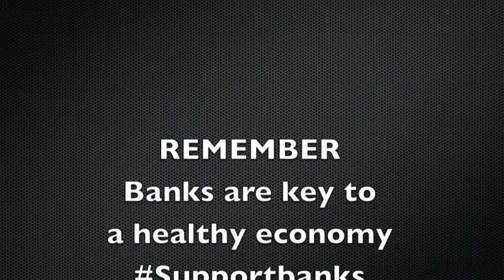Government Project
Government Prject commercial